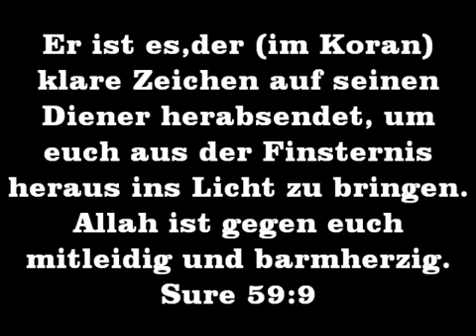Hast Du Dir schon diese logischen Fragen gestellt